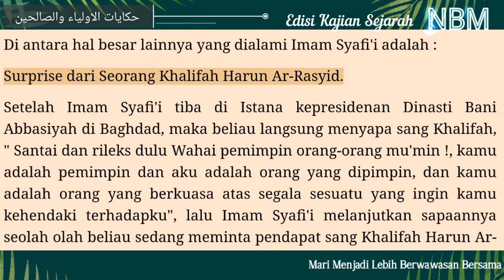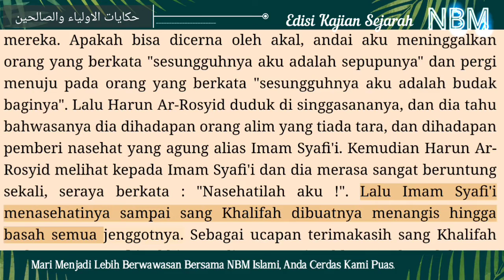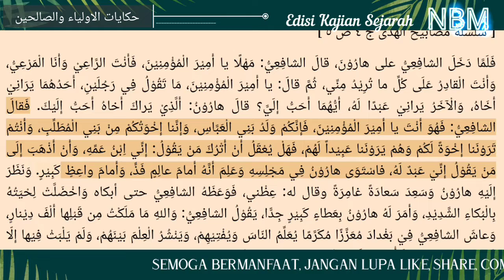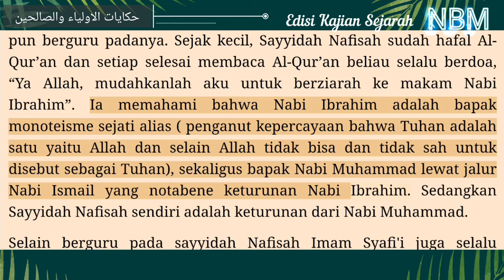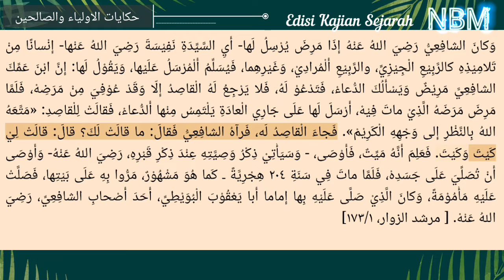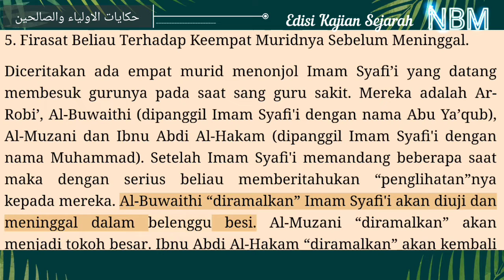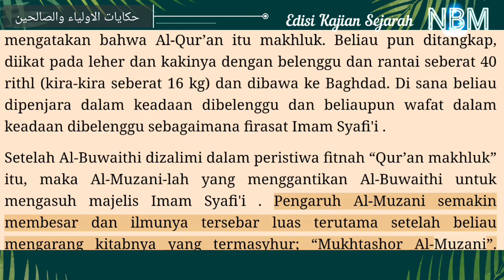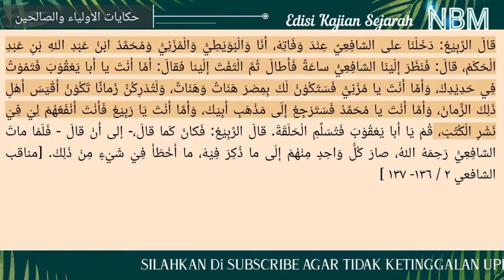KAROMAH IMAM SYAFI'I Part 4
Assalamualaikum Wr.Wb.

Sobat NBM ISLAMI semua, kali ini NBM menarasikan KAROMAH IMAM SYAFI'I

Penasaran apa saja karomanya, tonton sampai selesai.

karomah imam syafi'i part 4, karomah imam syafii, imam syafi'i, imam syafii, karomah imam syafi'i